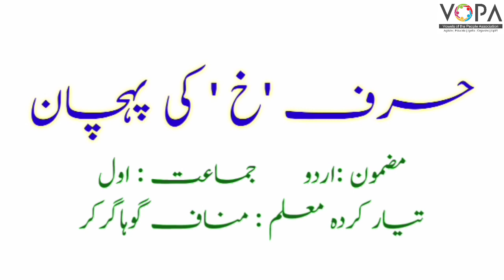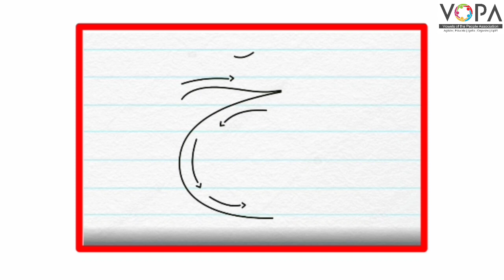FLN | Urdu | Chap No.3 | اردو پڑھنا | ج، چ ،ح ،خ | V4 | V-School